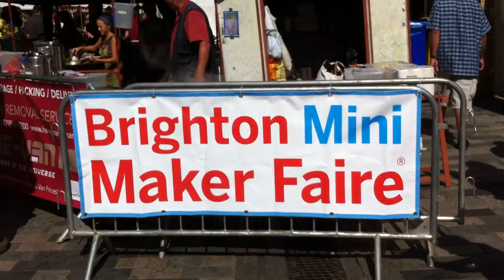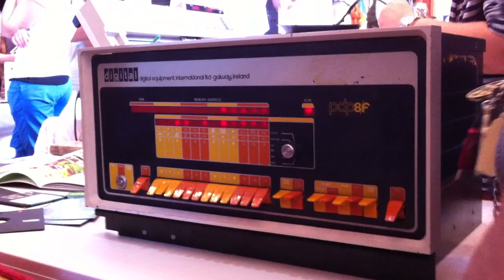Brighton Mini Maker Faire 2012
Good people, homemade things, old tech, soldering, knitting, and, of course, a Dalek.